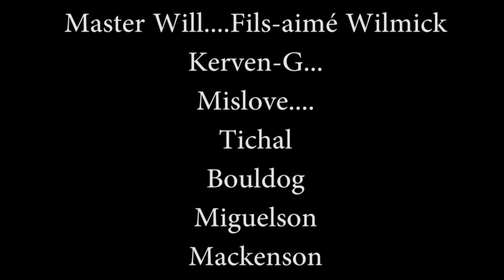Lavi Nan Potoprens Epizod #6 / WILL PRODUCTIONS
Pa bliye abòne ak chanèl WILL PRODUCTIONS an pouw pa rate okenn epizòd